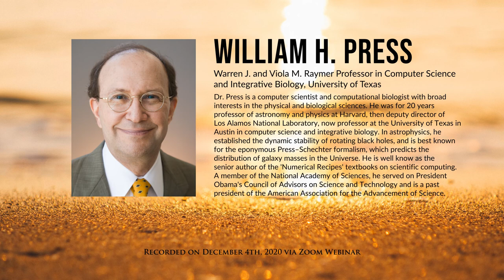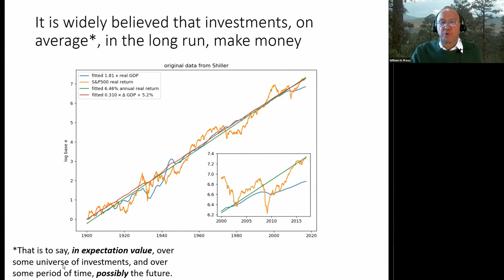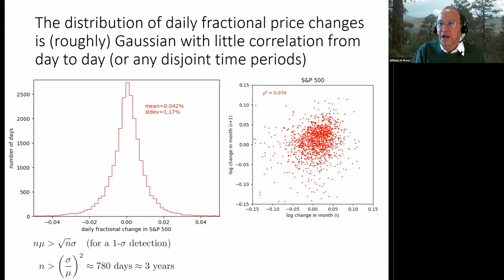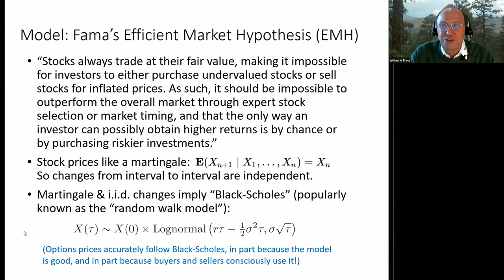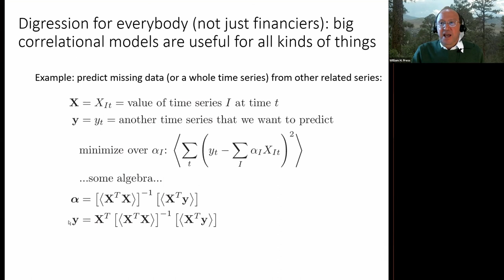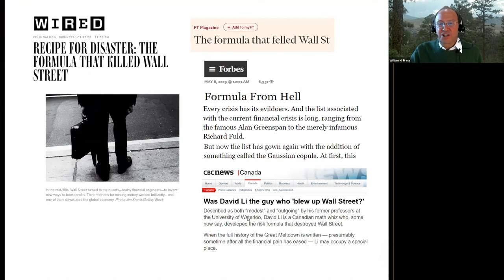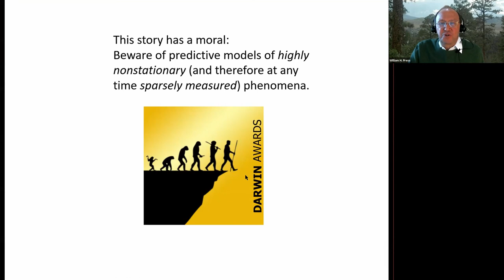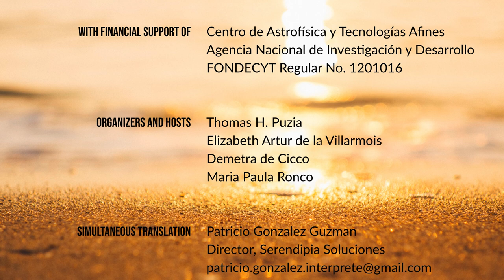William H. Press: A Quick Dive into Computational Finance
Dr. Press is an American computer scientist and computational biologist with broad interests in the physical and biological sciences. He was for 20 years professor of astronomy and physics at Harvard, then deputy director of Los Alamos National Laboratory, now professor at the University of Texas in Austin in computer science and integrative biology. In astrophysics, he established the dynamic stability of rotating black holes, and is best known for the eponymous Press–Schechter formalism, which predicts the distribution of galaxy masses in the Universe. He is well know as the senior author of the 'Numerical Recipes' textbooks on scientific computing. A member of the National Academy of Sciences, he served on President Obama's Council of Advisors on Science and Technology and is a past president of the American Association for the Advancement of Science.

[07:42] - beginning of the presentation
[1:04:28] - beginning of the Q&A

The panel of our 'Golden Webinar' consisted of:
• William H. Press – Speaker
• Demetra De Cicco – co-host, postdoctoral fellow at IA
• Elizabeth Artur de la Villarmois – co-host, postdoctoral fellow at IA
• Patricia Tissera – Faculty at IA
• Giuseppe D’Ago – postdoctoral fellow at IA
• Ivo Saviane – Astronomer and site manager at the European Southern Observatory at La Silla
• Konrad Tristram – Astronomer at the European Southern Observatory, Cerro Paranal
• Brice Ménard – Professor of Astrophysics, Johns Hopkins University
• Bob Williams – Director Emeritus and Research Scholar at the Space Telescope Science Institute